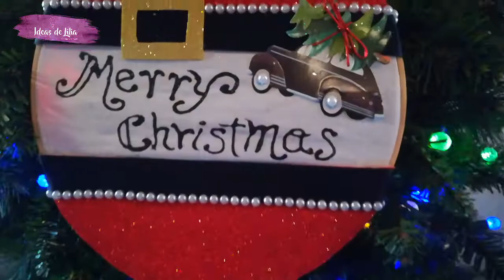Diy - Coronas Navideñas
Coronas navideñas originales, ideales para la puerta, ventanas, paredes y hasta para el árbol de navidad.

Aquí en Ideas de Lilia, encontraras muchas ideas para la decoración de esos rinconcitos de tu casa, me encanta reciclar, reutilizar, dándole siempre una segunda vida a todos esos objetos que seguro tienes por casa.

Todo fácil de conseguir en cualquier tienda prichos o